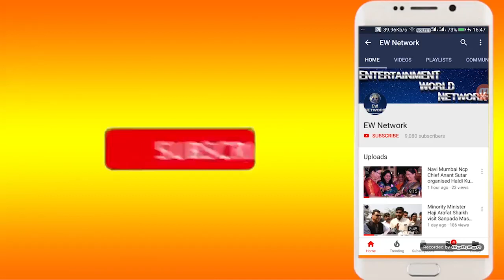Navi Mumbai RPI के ईशारा मोर्चा"में शामिल लोग मुद्दों से अंजान-Morcha या चुनावी दिखावा ?-उठे कई सवाल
नवी मुंबई आरपीआई का ईशारा मोर्चा छाया विवादों में

मोर्चे में शामिल लोग रहे मुद्दों से अनजान

कोरोना नियमो के उल्लंघन पर आयोजकों पर दर्ज हुआ मामला